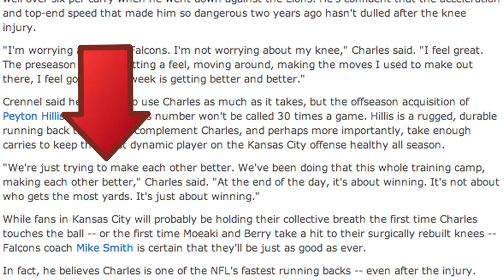Chiefs Ready to Overcome Injuries - 2012 Preview (C2K)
The Kansas City Chiefs were hit with monstrous injuries to many important pieces of the team last season. Jamaal Charles, Eric Berry and Tony Moeaki all suffered torn ACL's. With the three healthy, the Chiefs have potential, but if there is one thing that will hold them back, it is the quarterback play of Matt Cassel, argues Michael Coleman. Hear the full interview with TYTSports' Rick Strom, right here!